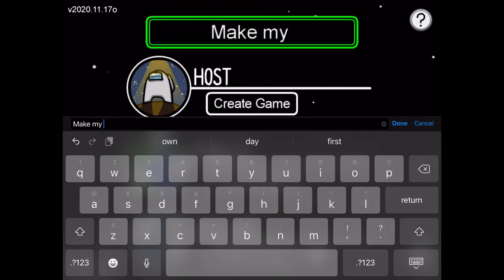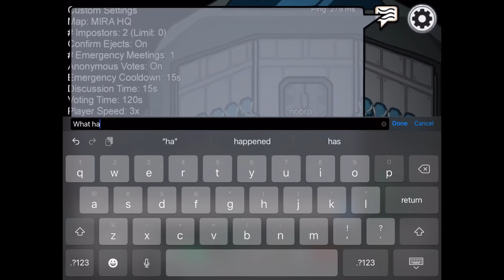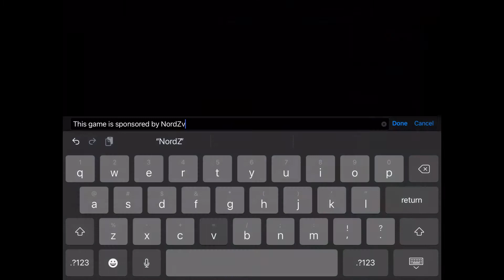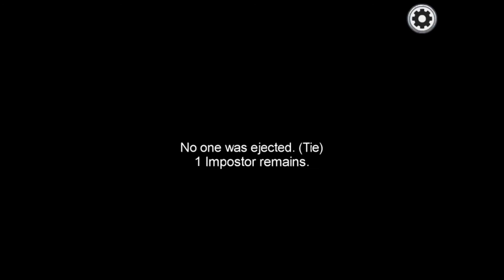Among us but I pretend to be a noob.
So it will be a normal video but I will play like a noob, but I’m NOT. And I’ll prove it.